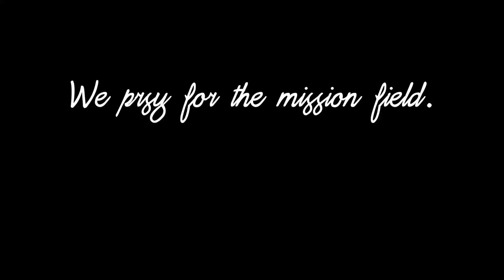BibleHero / Bybel / 성경(104) / Mission field / 선교지(4) / Sendingveld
- The activity kit related to this video can be downloaded for free from the following link.
- Die aktiwiteitskit wat met hierdie video verband hou, kan gratis afgelaai word vanaf die volgende skakel.
- 본 영상과 관련된 활동북은 다음 링크에서 무료로 다운로드 가능합니다.